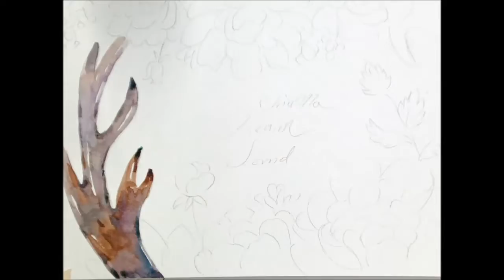ChiuMa's painting classroom No94-"Dream Land".